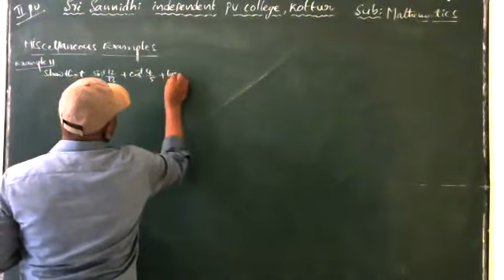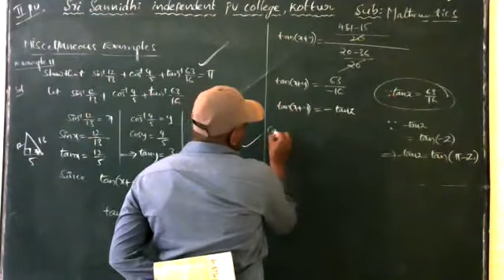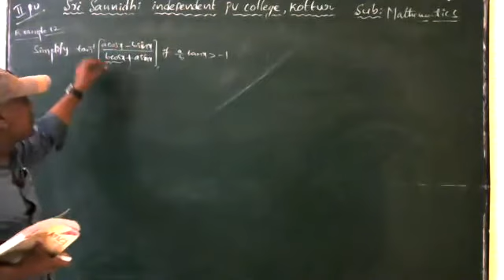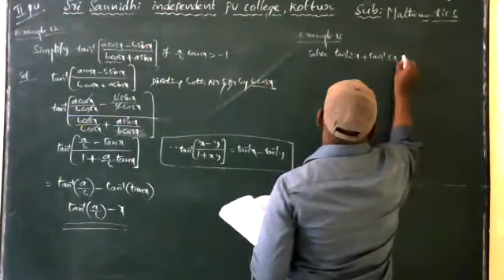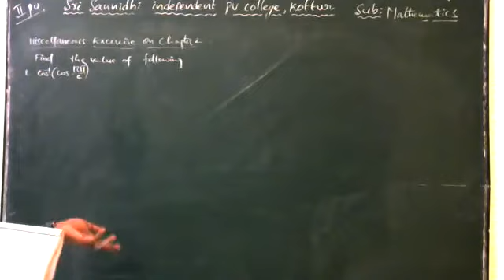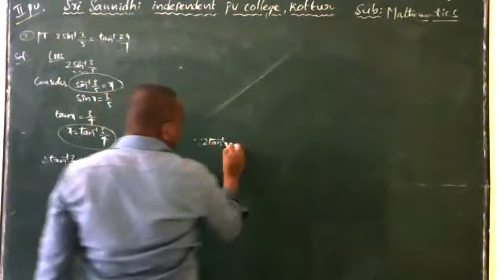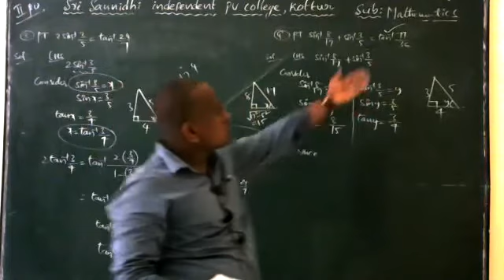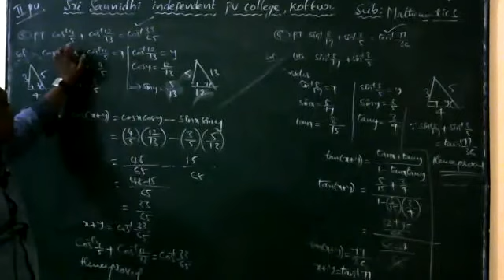Maths:- Inverse Trigonometric functions|| BY Raghavendra